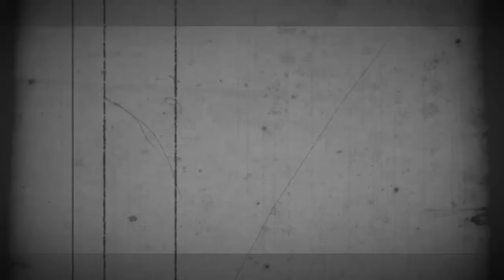GOD DAMMIT!!!!!! AGAIN!!!!!